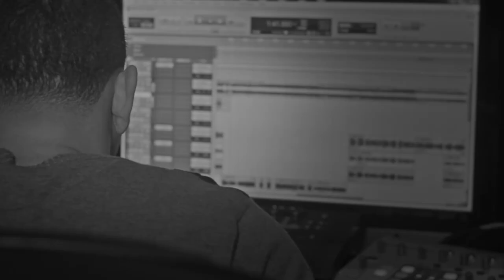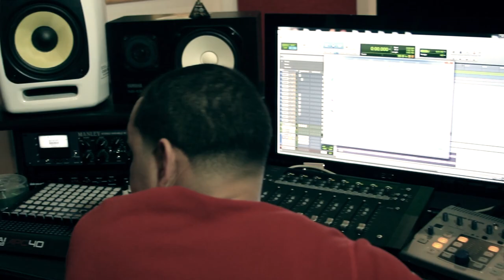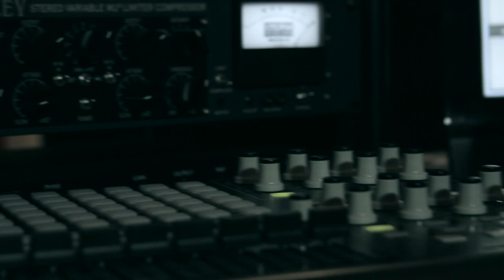Jadiel Trabajando Con Doble A & Nales "Los Presidentes"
Jadie el león visitando casa blanca studios Doble y Nales Los Presidentes trabajando barios temas incluyendo tu Angel..